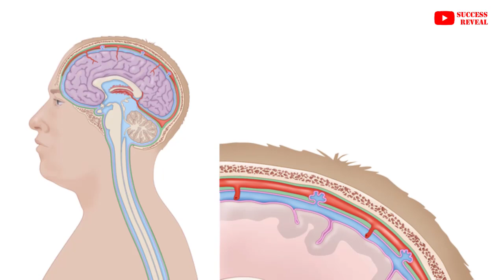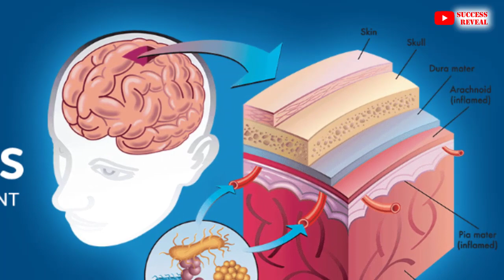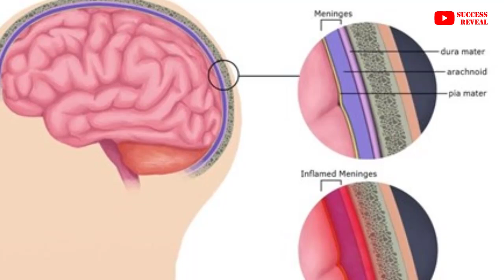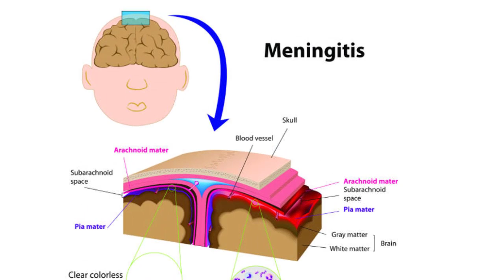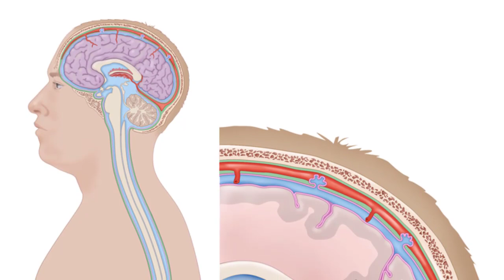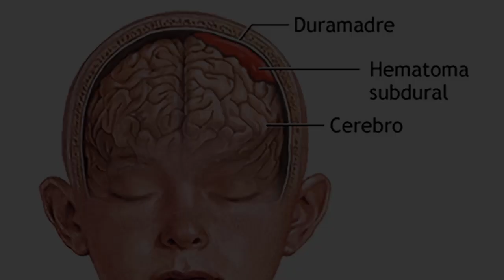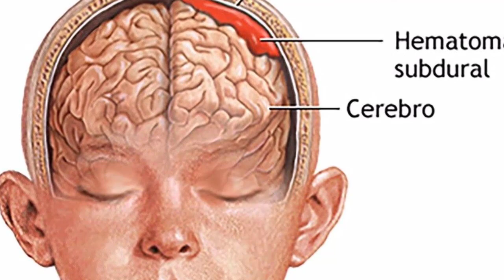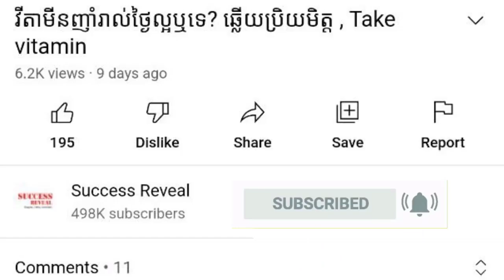ជំងឺឈាមកកក្រោមស្រោមខួរក្បាលរ៉ាំរ៉ៃ លើមនុស្សចាស់ , Chronic meningitis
In this video we want to show you about ជំងឺឈាមកកក្រោមស្រោមខួរក្បាលរ៉ាំរ៉ៃ លើមនុស្សចាស់ , Chronic meningitis , SUCCESS REVEAL

✡ ABOUT US ✡
.: Why We create SUCCESS REVEAL channel :.
1. To inspire, Motivate, create new entrepreneur
2. Share Business knowledge, Entrepreneurship, Success
3. Free Business Education Online